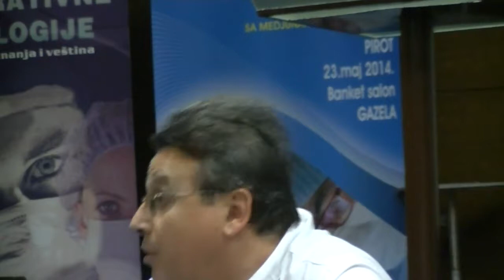Dr Dragoslav Aleksić (Skrining metoda ranog otkrivanja raka dojke Opšta bolnica Pirot 23.04.2015.)